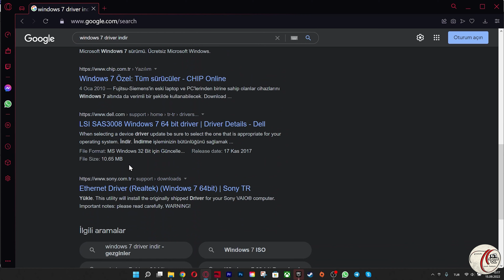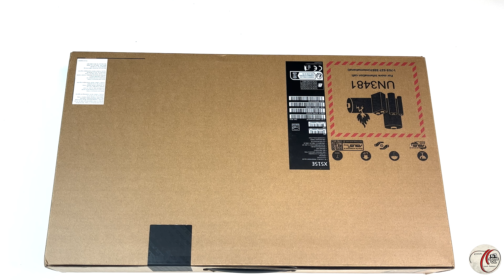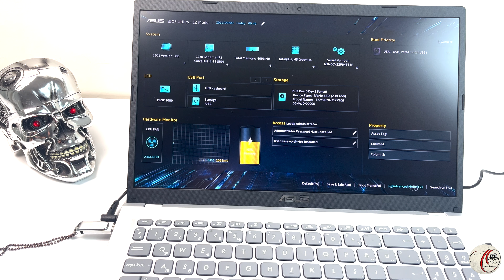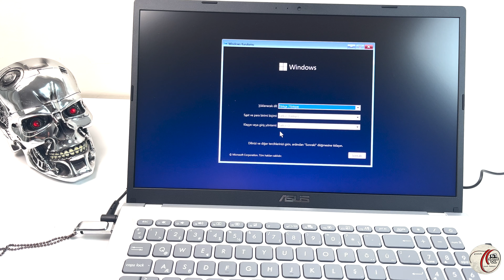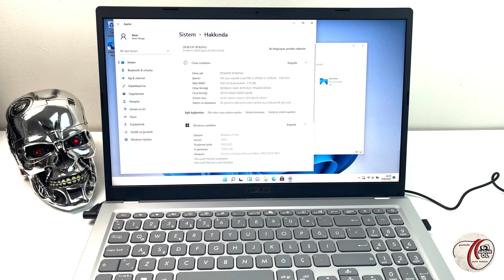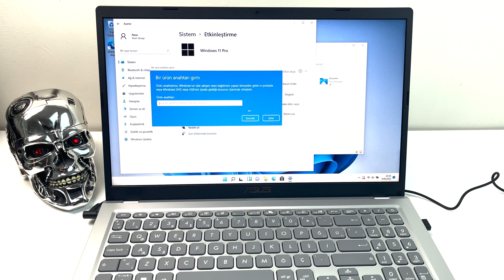Disk Failure - Hiçbir Sürücü Bulunamadı hatası çözümü!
Merhaba teknoloji tutkunları,
Bu gün sizlere yeni nesil intel işlemcilerinde freedos bir bilgisayarda karşınıza çıkabilecek diski görmeme sorununu nasıl çözebileceğinizi anlatmaya çalışacağım...

Sizlerin de yorumlarını ve beni hangi şehirden yada ülkeden izlediğinizi merak ediyorum. Açıklamalar kısmında belirtirseniz memnun olurum.

Keyifli seyirler :)

Videoyu beğenmeyi unutmayın!
Bildirimlerinizi açmayı unutmayın!
Teşekkür de edebilirsiniz :)